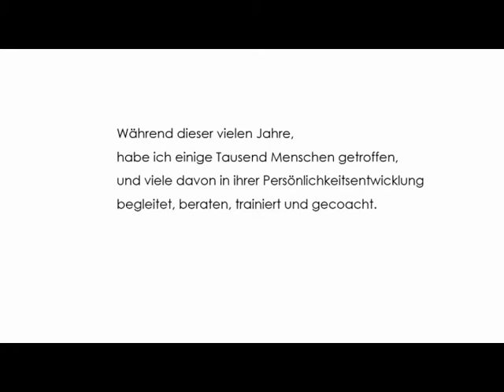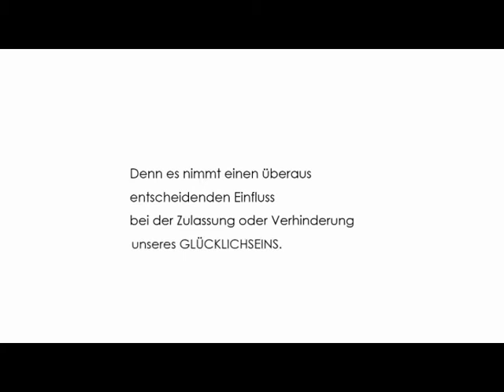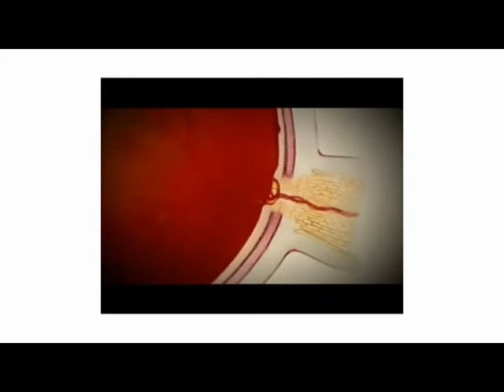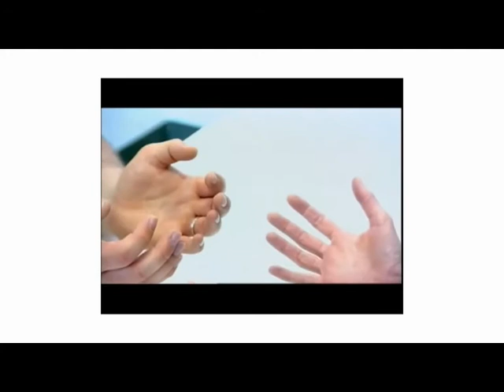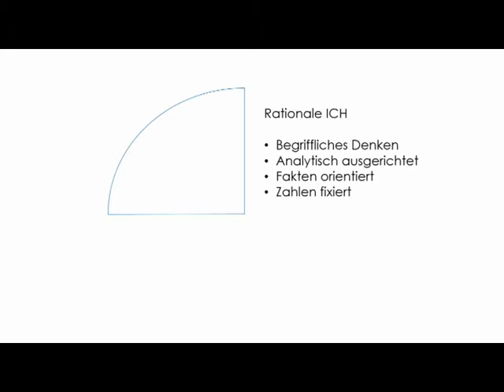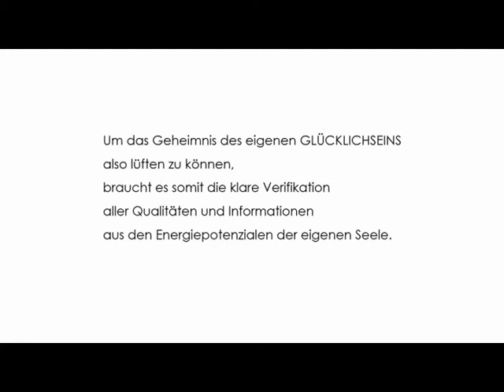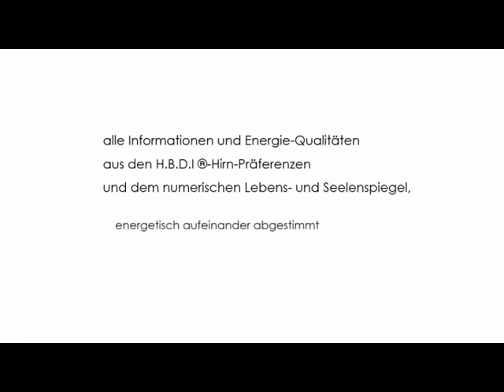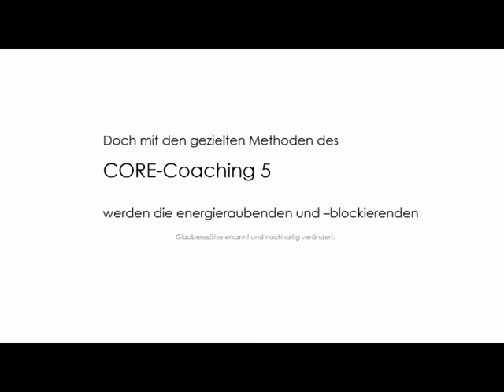Glücklich und voller Lebensfreude leben - das Coaching zum Glück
Wollen wir nicht alle glücklich und voller Lebensfreude leben?
Doch wie wird man wirklich glücklich?
Dieses Video lüftet jenes uralte Geheimnis; offenbart den Coach geführten Weg zum GLÜCKLICHSEIN. Sie werden überrascht sein!